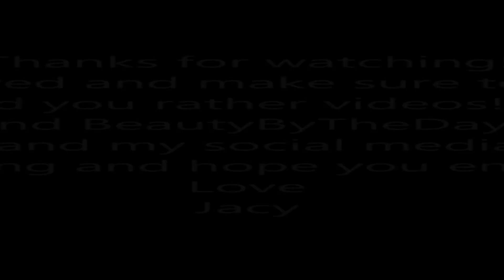Beauty Would You Rather TAG| AmourBeauti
the picture edit for my thumbnail is NOT MINE. i found it off someones blog, and they found it on google so the source remains unknown;)

"Smiles are whats in style" - BBTD